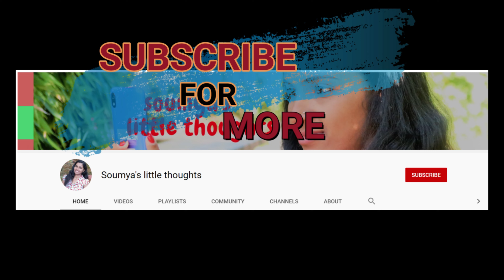WEARING MASK WHILE DRIVING | USE MASK CAREFULLY | മാസ്ക് അപകടകാരിയാകുമോ? | TAKE PRECAUTIONS!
SHARE MAXIMUM...
എന്റെ ചെറിയ ലോകത്തേക്ക് എല്ലാവർക്കും സ്വാഗതം..
ആ ലോകം ചെറുതാണെങ്കിലും അതിലെ ചിന്തകളും ആഗ്രഹങ്ങളും ഒരുപാട് വലുതാണ് കേട്ടോ.
അതെല്ലാമാണ് ഞാൻ നിങ്ങളുമായി പങ്കു വയ്ക്കാൻ ആഗ്രഹിക്കുന്നത്.
ചാനലിന്റെ പേരു പോലെ തന്നെ 😍എന്റെ ചെറിയ ചിന്തകൾ നിങ്ങൾക്കും ഇഷ്ട്ടമാകുമെന്ന് വിശ്വസിക്കുന്നു.